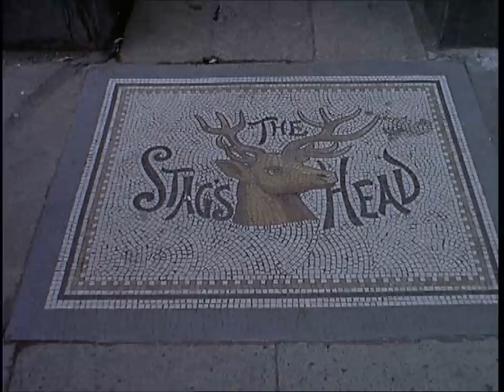A stroll around Dublin in the late sixties